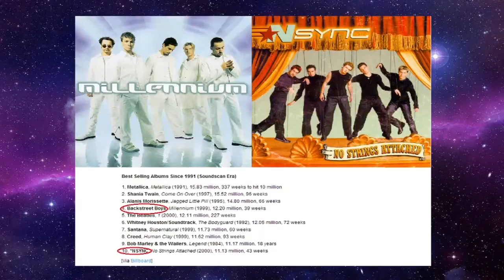Tonight Show - BoyBand